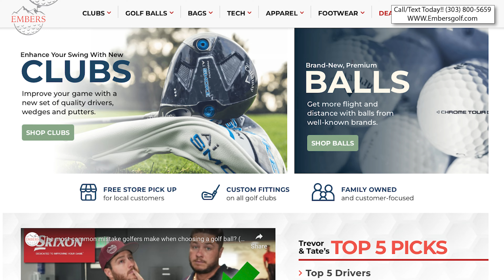SUN DAY RED Try on Haul!! ( Is Tiger Woods Clothing worth the HIGH price? )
Visit our fireplace and BBQ youtube channel! : @embersliving

⏲️ TIME STAMPS ⏲️

0:00 - 3:10 : Intro
3:11 : Unboxing
9:33 : Try on haul
15:10: Outro
Sony A7III (Paid Link)
DJI Ronin-SC Pro Combo (Paid Link)

Tiger's New Threads: Sun Day Red Review!

Trevor and Taye break down the HYPE around Tiger Woods new clothing line, Sun Day Red.Is it worth the splurge? We've got a TRY-ON HAUL to show you the fits & feels!

Luxury golf apparel or overpriced hype?  You decide!

Facebook: Embers Fireplaces and Outdoor Living

Embers Living
7705 W 108th Ave